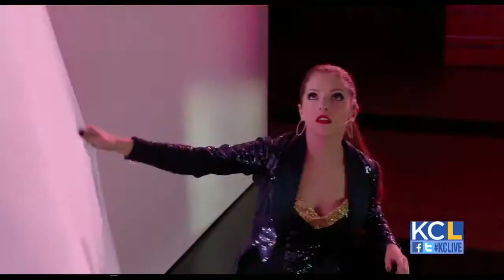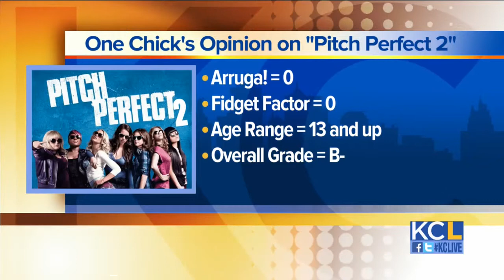Critic Chat Pitch Perfect 2 & Mad Max Fury Road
Mitch Weber & Valissa Smith review Pitch Perfect 2 & Mad Max: Fury Road.